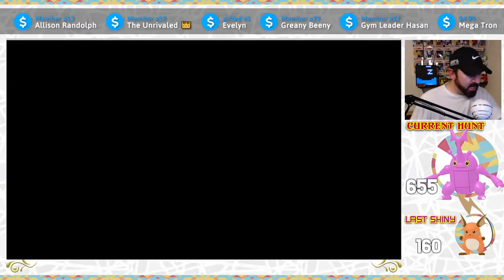Shiny ALPHA Heracross Hunt! // Pokémon Legends Arceus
Stream intro done by Red!